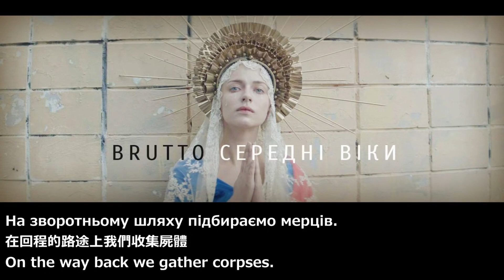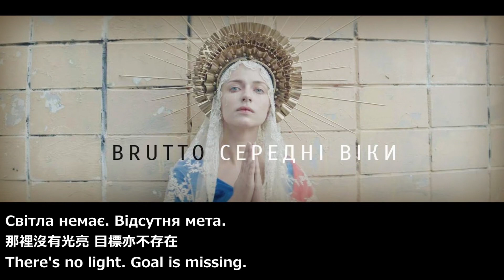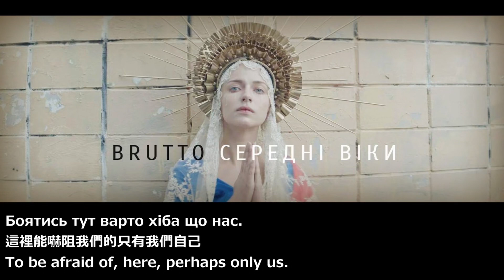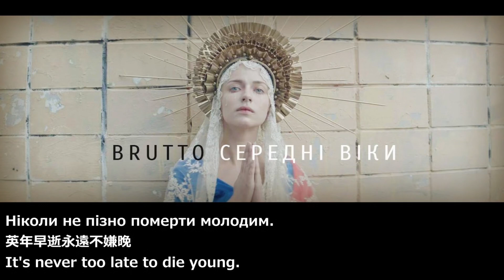【烏克蘭音樂Ukraine Music】Середні віки中世紀(Middle ages)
新年新氣象！翻看看烏克蘭語，不過嚴格來說和俄文還是有不少的差異，我是一邊參照英文和俄文翻譯翻過來的。

雖然歌詞有些反社會，但是還好沒有感覺很難翻，很多字彙也跟俄文很相像！

這首歌是白俄羅斯搖滾樂團Brutto於2016年創作的歌曲，該樂團的歌曲主要以俄、白俄及烏克蘭語為主，最近常常聽，喜歡的歌也會找時間慢慢翻譯喔！
一直貼民謠風的感覺也是會膩，自認換換口味也是不錯。

音源：(官方MV)
其實直接拿人家的MV來做翻譯影片會有侵權嫌疑，以後會盡量迴避掉。

追記
MV在本篇開始前有一個穿紅夾克的人在唱歌
就在剛剛聽懂內容了。

Я тебя не скоро позабуду...
我不會太快忘記你...
I won't forget you too soon...

摘自Капитал - Евпатория
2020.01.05